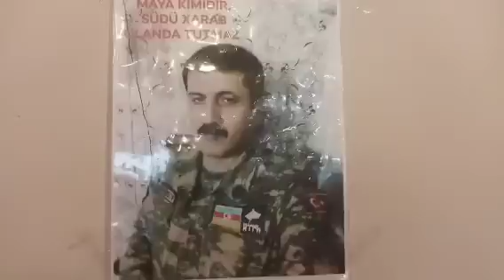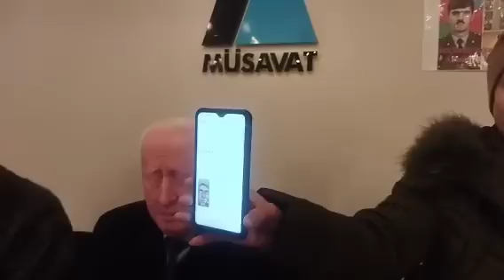Qazi Rza Səfərsoyun hüquqları necə müdafiə edilir?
Xalq öz qəhrəmanlarına biğanədirmi? Müdafiə Komitəsinin mətbuat konfrannsından reportaj